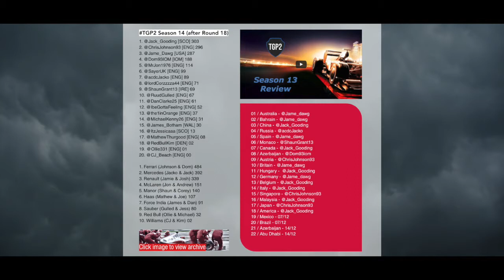TGP2 - Season 14 Week 9 - Japan, United States (F1 2016)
The TGP2 title certainly hotted up this week with the three contenders, - Jack, Jamie and Chris - leading the way in this week's races... I climbed up the field from the back in both races, culminating in a close battle with Corey on the final laps in Austin!